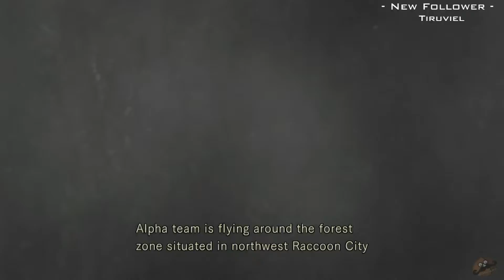Resident Evil Remastered - Part 0 - [PC HD] Chris Playthrough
Help the channel grow by following the Live Stream over